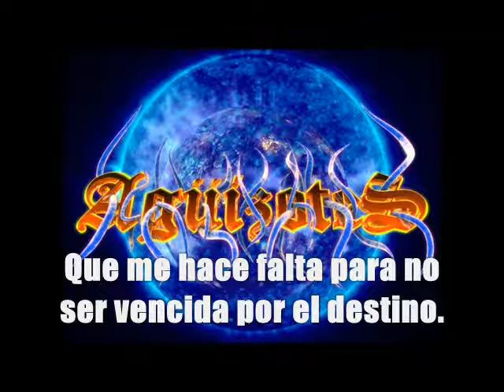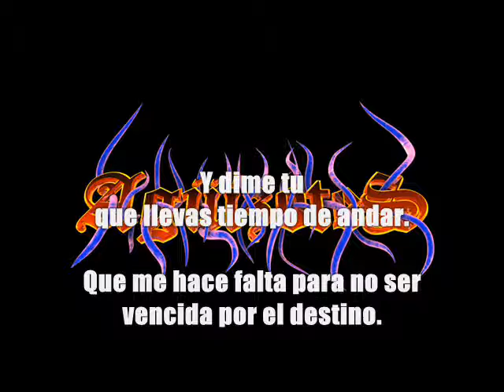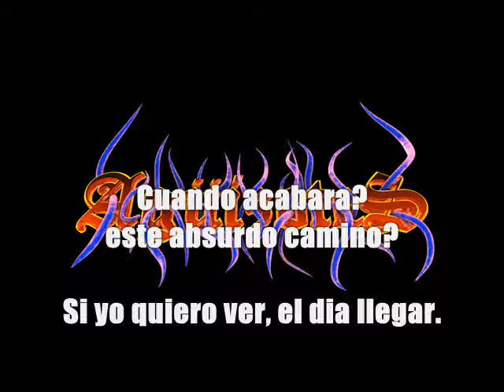Agüizotes - Delirio (Letra)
Re-subido a éste canal.